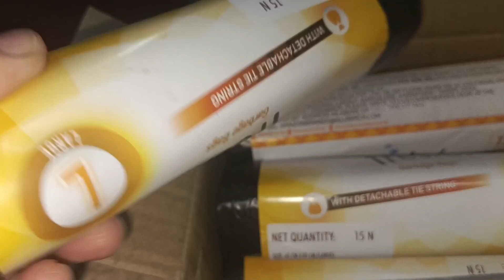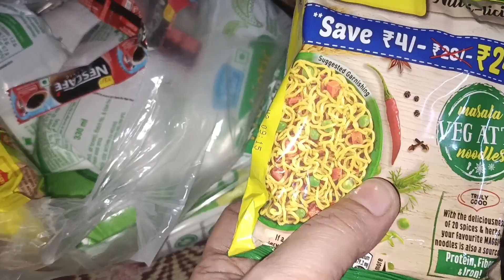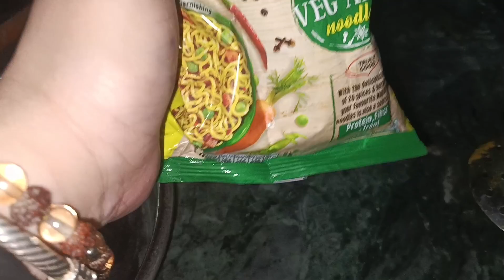Ghar me saaf safai rakhna hai jaroori,kaise#meenuchauhanvlogsandshorts